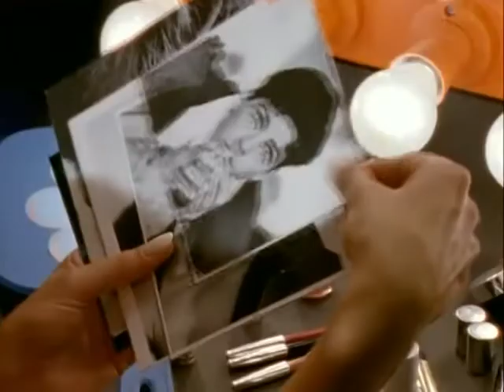2 Whigfield Saturday Night Cesar Vilo RemixPack 13